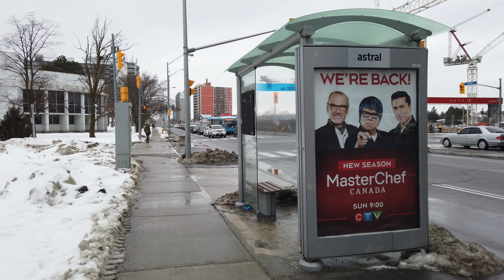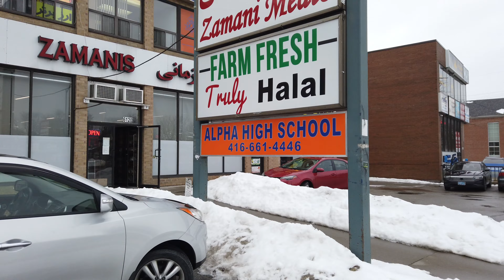Toronto Into The Red Zone Walk - Across The City Boundary From The Lockdown Zone To Open Suburbs- 4K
Recorded on Tuesday, February 23rd, starting at 1:20 pm with a DJI Osmo Pocket at 4K/60.
00:04 Yonge St & Finch Ave
06:00 Yonge St & Hendon Ave
12:00 Yonge St & Connaught Ave
17:45 Yonge St & Moore Park Ave
23:25 Yonge St & Steeles Ave (crossing the boundary from Toronto into York Region)
28:50 Yonge St & Meadowview Ave
31:20 World On Yonge